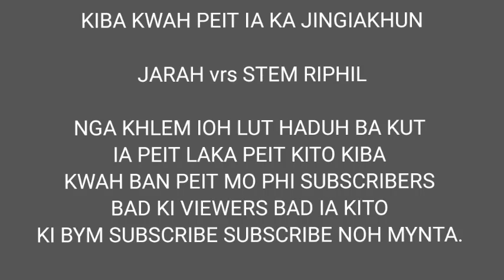JARAH vrs STEM RIPHIL(REPOST)